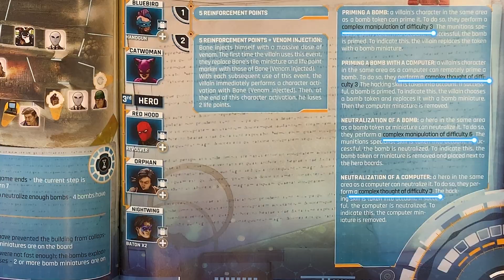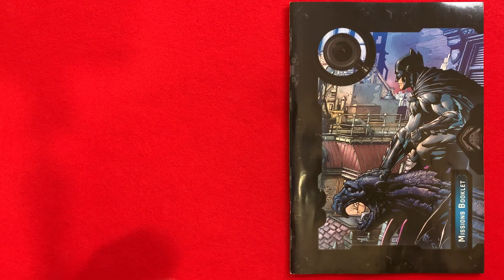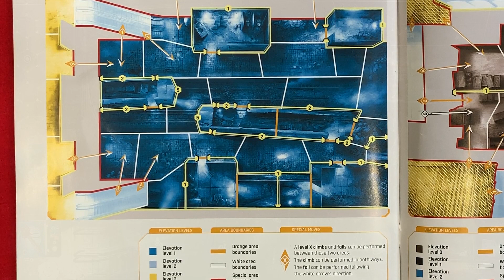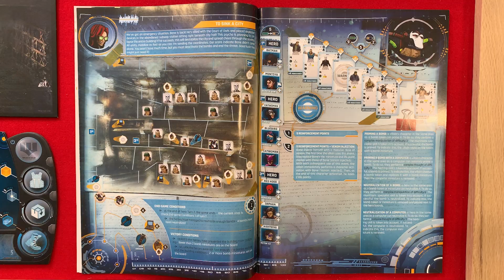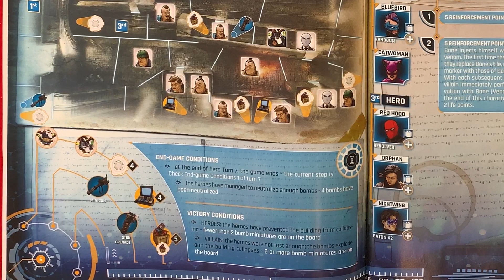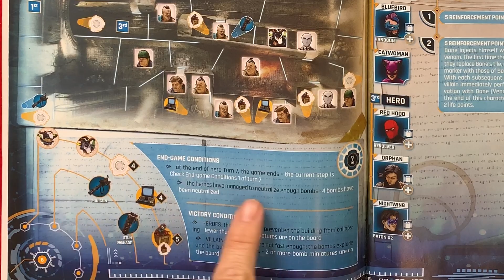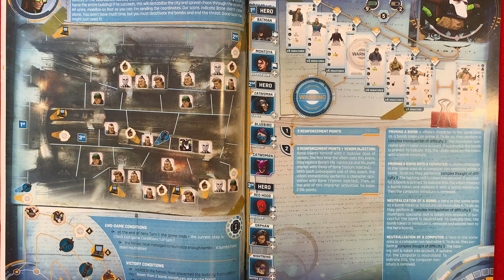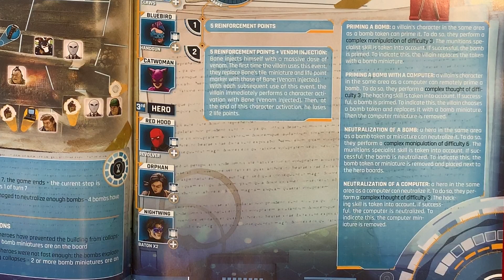Batman Gotham City Chronicles - How To Play (Official Video)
Today we are learning how to play Batman: Gotham City Chronicles published by Monolith Games.

Batman Gotham City Chronicles Kickstarter Exclusive Board Game
2-4 player game
60-90 Min playing time
Age 14 +

Designer: Frederic Henry

Artist:
Georges Clarenko
David Demaret
David Finch
Jim Lee

Index: Batman: Gotham City Chronicles How to play

0:23-Batman Trailer video
1:57 Hero Board Overview
4:06 Heroes' Actions
4:57 Melee Attack
9:02  Range attack
12:35 Manipulation/ Thought
15:59 Movement
21:34 Upkeep and Heroes’ Stance
22:35 Command Post
28:08 Mission Setup
33:44 Start of Game

Description from publisher (Monolith Games)

In Batman: Gotham City Chronicles, one villain faces off against a team of heroes in one of multiple scenarios. Each hero has their own character, and they control this character by spending energy to perform actions (such as Melee and Ranged attacks, defusing bombs...) recovering more or less energy at the beginning of their turn depending on their stance.

The villain controls a team of henchmen and iconic villains of the Batman universe, and these characters are represented by tiles on their command board, with the characters costing 1, 2, 3, etc. energy to activate as you move left to right down the line.

The game-play in Batman: Gotham City Chronicles is based on that of Conan, with revisions to character abilities, the addition of two different types of dice (w/ five types total), and a modified two-player set-up, the Versus Mode, in which each player has a command board and their own team of tiles that they can draft, with heroes facing off against villains.

Happy 80th Birthday Batman!

If you enjoyed this video let us know by showing us some love.

We appreciate your support. If you have questions or feedback, please share in the comments below.

About Board Game Coffee:
We are Board Game Media Professionals, helping you find your next board game.

Join us weekly, as we explore new games, share the art of board games and maybe even teach you a thing or two. Board Game Coffee’s mission is to celebrate the board game industry.

Board Game Coffee specializes in overview, review, unboxing and how to play videos.

Man, this board game is violent!